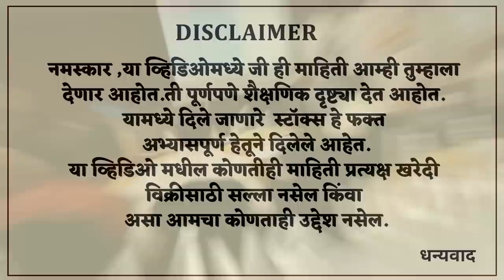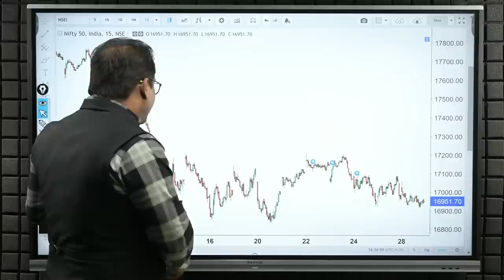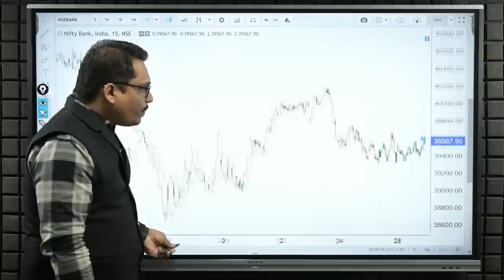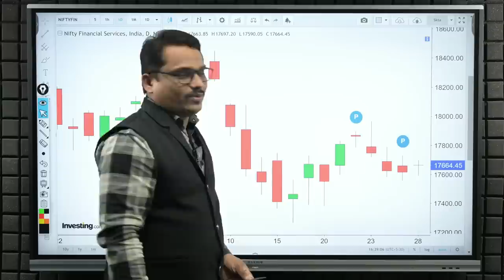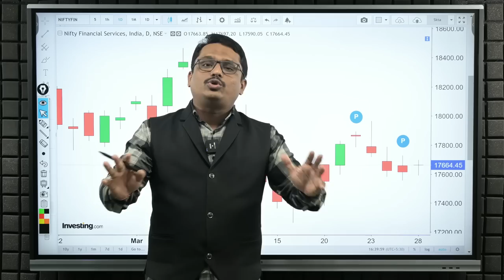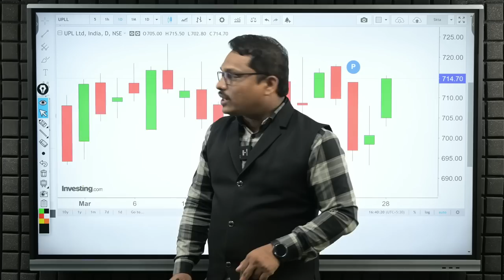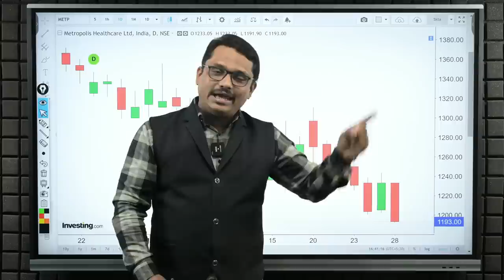Post Market Analysis and Trade For Wednesday | 29/03/2023